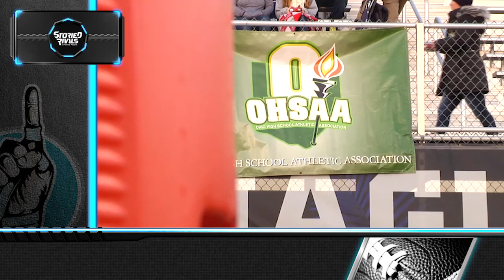HS Football | Kettering Fairmont at Hilliard Bradley [PLAYOFFS] [11/3/17]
For the first time in school history, Bradley is moving onto the Regional Semifinals after blasting Fairmont, 49-14! The Firebirds came out hot, scoring on their first 2 possessions and taking an early 14-7 lead, but the Jags showed why they earned the #2 seed. Bradley's defense shut down Fairmont's option-oriented attack after a shaky start and their offense made a habit out of finding pay-dirt. Now the Jags prepare for a stiff challenge in a talented Pickerington Central team in Week 12.